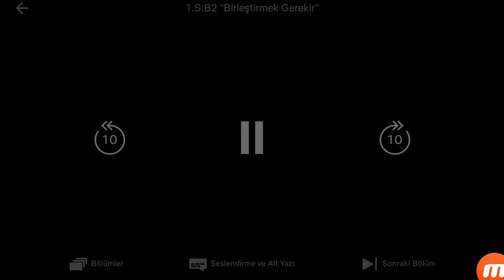Minecraft Story Mode Türkçe konuşmalı 2.Bölüm Birliği bulmak